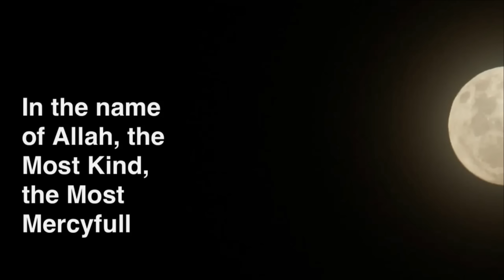JAVNI POZIV!!! HABER MEDIA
I PREKO FACEBOOK STRANICE!